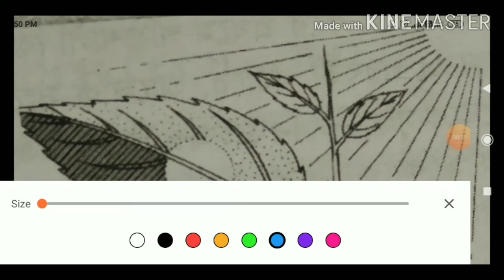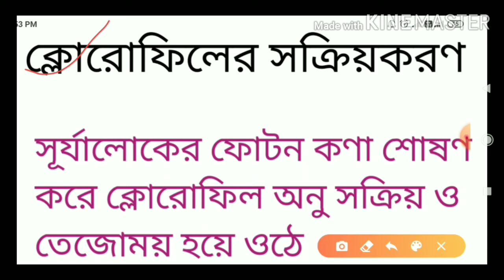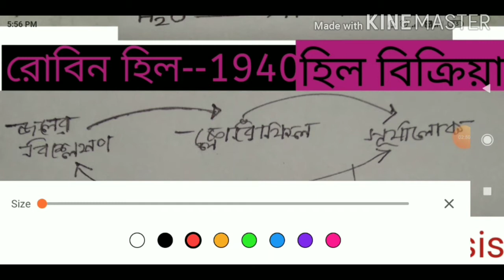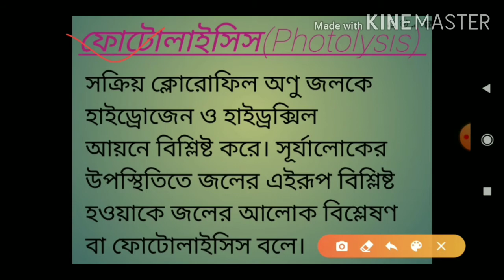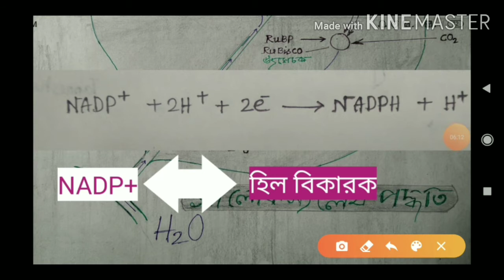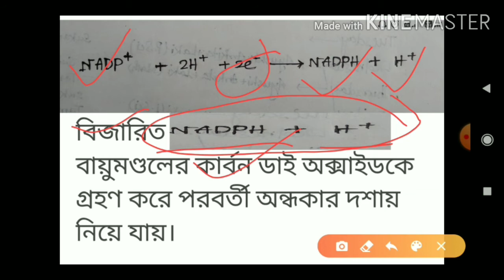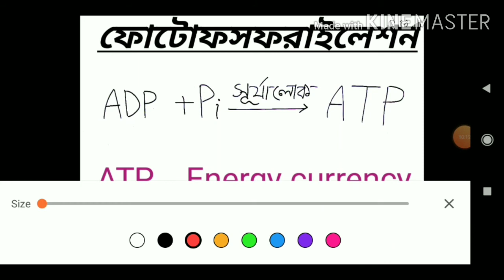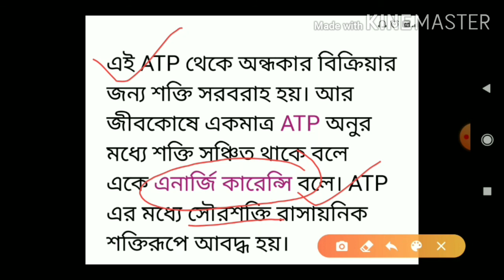CLASS 9 LIFE SCIENCE PHOTOSYNTHESIS(LIGHT PHASE) //BENGALI TUTORIAL//WBBSE//PART 2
Hello STUDENT
Today we will learn a very important topic Photosynthesis. Please watch the video till the end. Share and like👍 the video if you really like it.
PHOTOSYNTHESIS class IX new syllabus WBBSE#ScienceTDN#Photosynthesis#Lifescience#Bengalitutorial#সালোকসংশ্লেষ#ClassIXlifescience#Photosynthesisclass9#WBBSE#Photosynthesisinbengali#Photosynthesisforbengalimedium#Saloksangshles# নবম   শ্রেণীজীবনবিজ্ঞান#Photosynthesisforclass9#Lifescienceforbengalimedium#Photosynthesisinbangla#বাংলায়সালোকসংশ্লেষ
Please download the free 📝 (NOTES) in pdf format of this video from the link given below👇